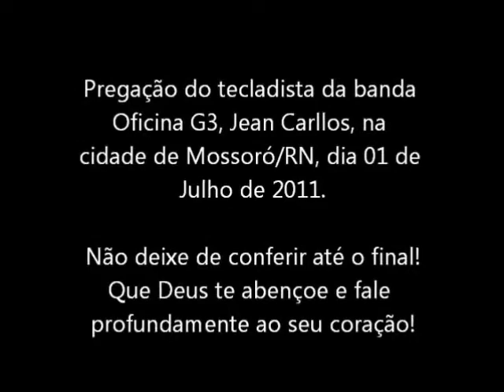Pregação de Jean Carllos [completa] em Mossoró/RN, dia 01/07/2011.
Pregação completa do tecladista da banda Oficina G3, Jean Carllos, na cidade de Mossoró/RN, dia 01 de Julho de 2011.

Follow a banda no Twitter: @oficina_g3